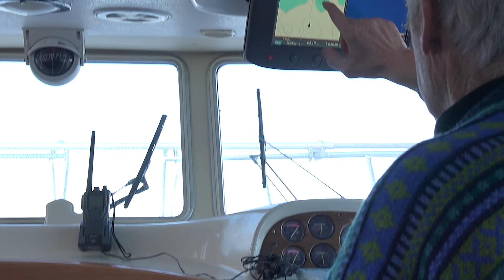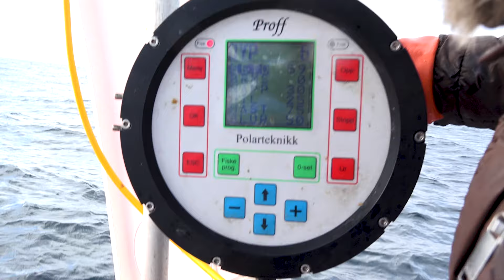TIL TRÆNA ETTER SKREI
Da jeg i vinter deltok på kurset «Si det med video», annonserte jeg at jeg skulle til Træna på Helgelandskysten for å fiske skrei, og at jeg da ville forsøke meg på livesendinger fra fiskebåten mens dette pågikk. Dette ville jeg gjøre for å øve meg på å gjøre livesendinger fra båt. Mobildekningen på Trænabanken var imidlertid lik null! Derfor måtte jeg nøye med med å sende direkte da vi lå ved kai. Men jeg filmet mye også ute på havet, og har nå laget en film på 11 min som jeg gjerne vil dele med deg.
Om få timer drar jeg til Gardermoen for å fly til Dubrovnik i Kroatia. Der skal jeg, sammen med gode venner, gå ombord i en stor seilbåt for å seile til Montenegro.
Igjen vil jeg prøve å sende noen daglige «reisebrev». Jeg kommer også fra denne turen til å filme mye, fordi Navigere Moments og Arild Sandsten planlegger å legge neste års fellesseilas til dette området. Følg gjerne med hvis du vil være med på å oppleve litt av livet ombord i en stor seilbåt!